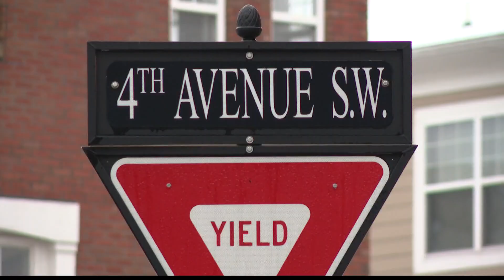Carmel man dies after exchange of gunfire with police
The man, identified as 60-year-old Keith Scales, shot several vehicles during the incident, including a police vehicle.